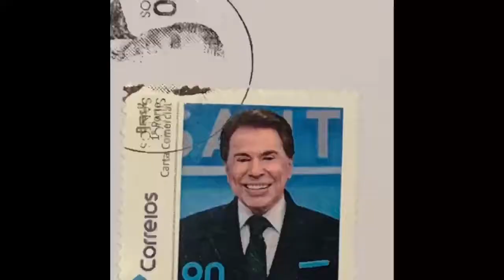HOMENAGEM AO SILVIO SANTOS